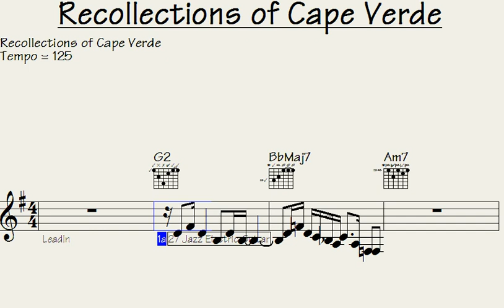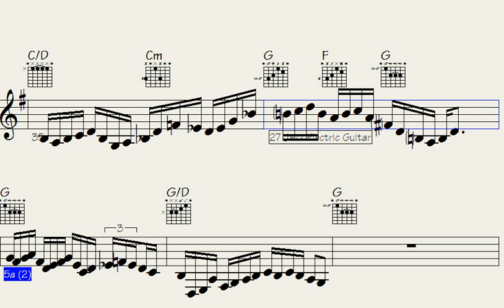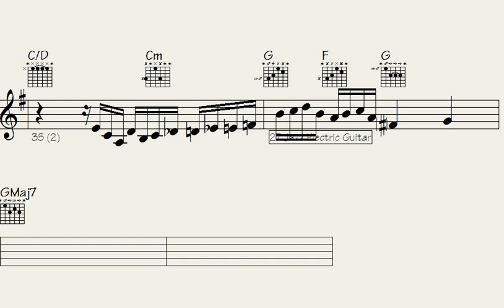️Miss the Soul-Stirring Melodies: Unforgettable 'Recollections of Cape Verde' Performance.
"Immerse yourself in the captivating world of soul-stirring melodies with this unforgettable performance titled 'Recollections of Cape Verde.' Let the music take you on a journey to the mesmerizing landscapes of Cape Verde as the artist delivers an enchanting showcase of their musical prowess. Explore the rich cultural tapestry and emotional depth of these melodies that will leave you entranced. Experience the essence of Cape Verde through this mesmerizing musical journey."

l2k 31-113